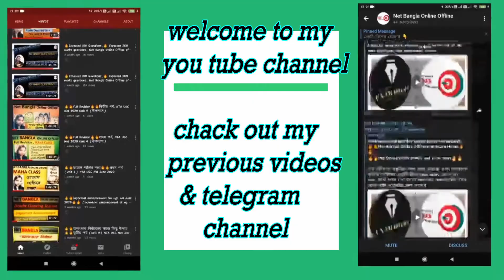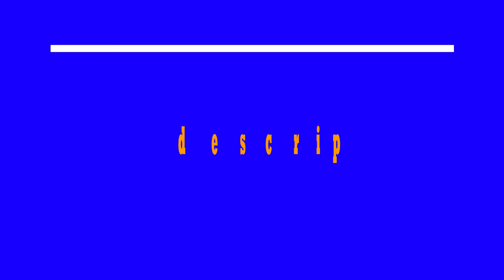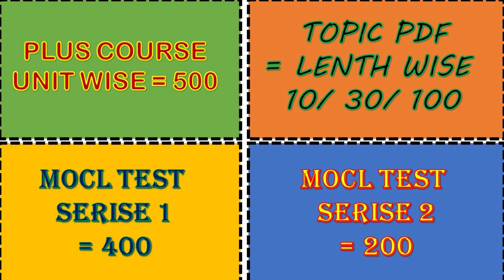🔥Expected 100 Questions, Expected 200 Marks🔥 Free Online Mock, Net Bangla Online Offline of Net 2020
free mock test link